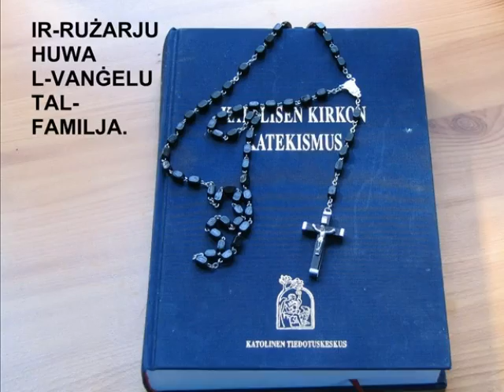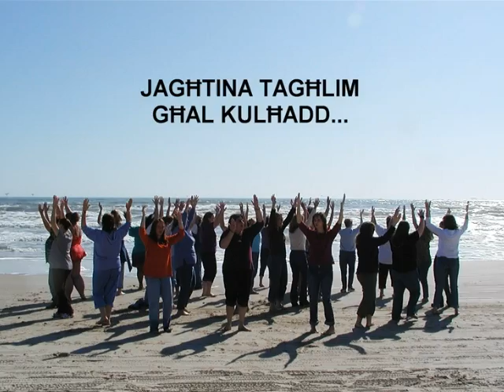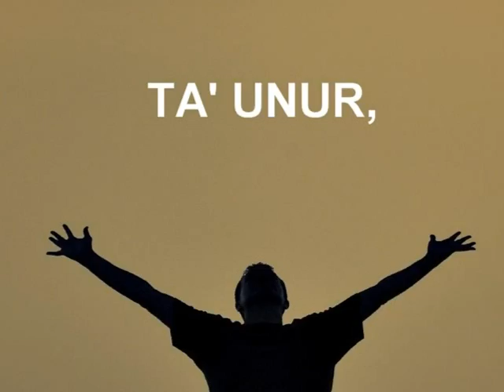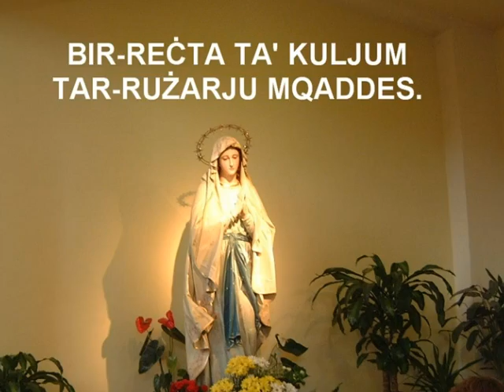Henry and Inez Casolani - Love For The Holy Rosary